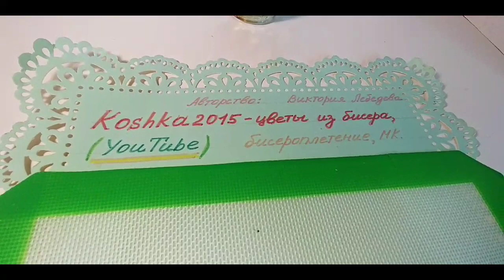Декоративные зимние веточки из бисера МК от Koshka2015 - цветы из бисера, бисероплетение Beads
Дорогие друзья в преддверии  зимних праздников представляем вашему вниманию МК зимних декоративных  веточек из крупного красного бисера #6 и зелёного бисера #10-12. Приношу извинения за шум в начале и в конце видео, - это все Оператор, решила послушать шум воды на досуге🤣🤣🌹🌹🌹❤️